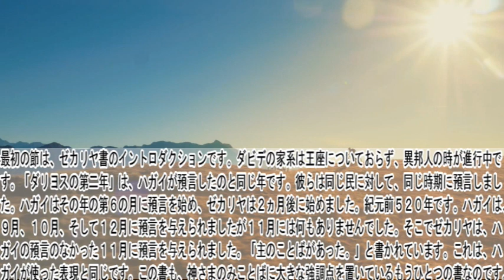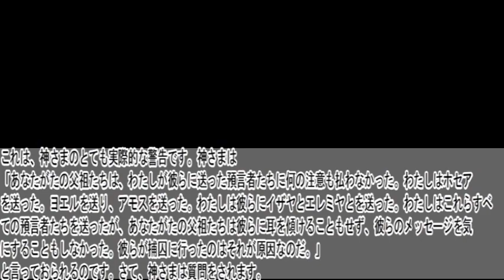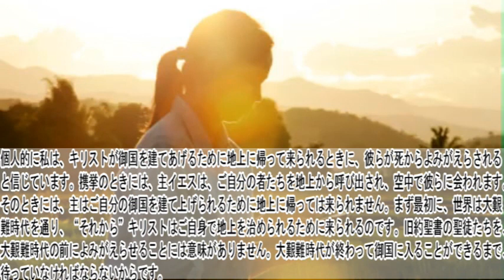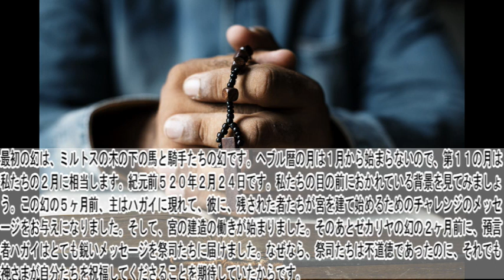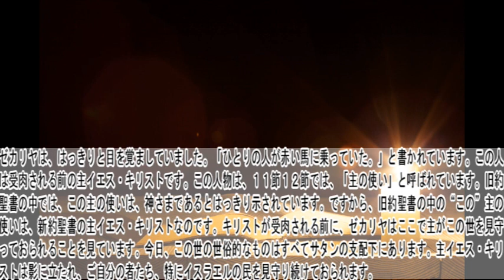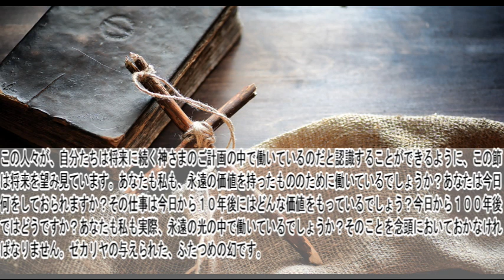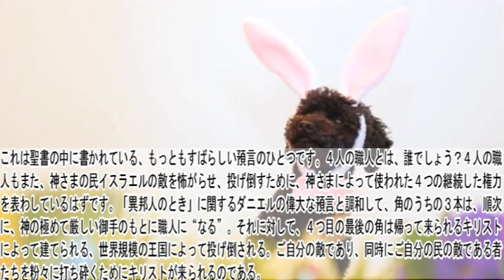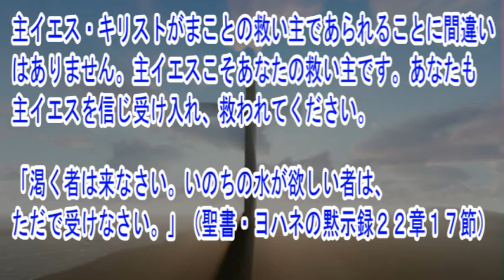ゼカリヤ書1章 聖書解説 「黙示的な幻―ミルトスの木の下の騎手たち。４つの角。４人の職人たち。」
ゼカリヤ書の他章の聖書解説動画は再生リストからご覧ください。

〇御言葉
（ゼカリヤ１：２０－２１）「そのとき、【主】は四人の職人を私に見せてくださった。私が、『この者たちは、何をしに来たのですか』と尋ねると、主はこう仰せられた。『これらはユダを散らして、だれにも頭をもたげさせなかった角だ。この者たちは、これらの角を恐れさせ、また、ユダの地を散らそうと角をもたげる国々の角を打ち滅ぼすためにやって来たのだ。』」

〇解説
これは聖書の中に書かれている、もっともすばらしい預言のひとつです。４人の職人とは、誰でしょう？４人の職人もまた、神さまの民イスラエルの敵を怖がらせ、投げ倒すために、神さまによって使われた４つの継続した権力を表わしているはずです。「異邦人のとき」に関するダニエルの偉大な預言と調和して、角のうちの３本は、順次に、神の極めて厳しい御手のもとに職人に“なる”。それに対して、４つ目の最後の角は帰って来られるキリストによって建てられる、世界規模の王国によって投げ倒される。ご自分の敵であり、同時にご自分の民の敵である者たちを粉々に打ち砕くためにキリストが来られるのである。